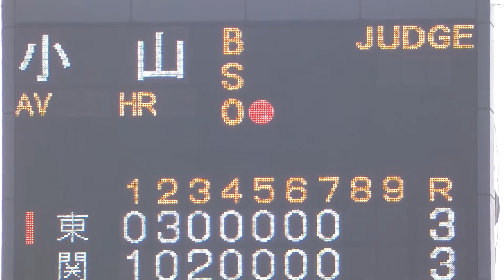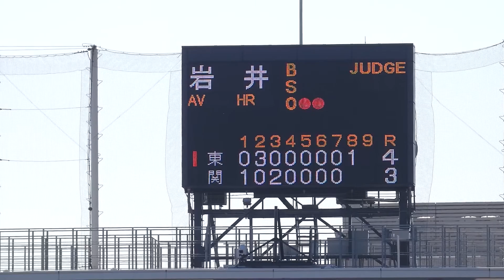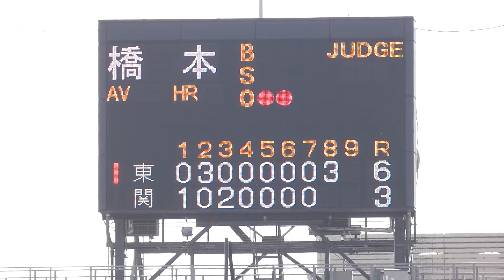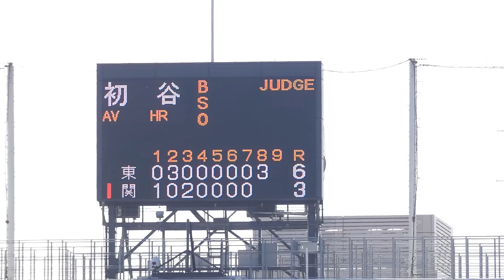[準決勝] 東海大菅生 - 関東第一《8回表》2020年11月14日(土)秋季東京都高校野球大会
[準決勝] 明治神宮野球場

東海大菅生 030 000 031=7 H9 E3
関東第一　 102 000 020=5 H6 E1

東海大菅生
投手 本田 鈴木 千田
捕手 福原
二塁打 山田

関東一高
投手 市川
捕手 楠原
三塁打 初谷